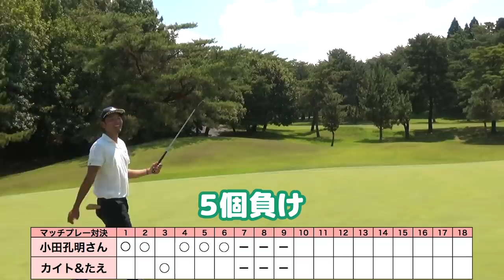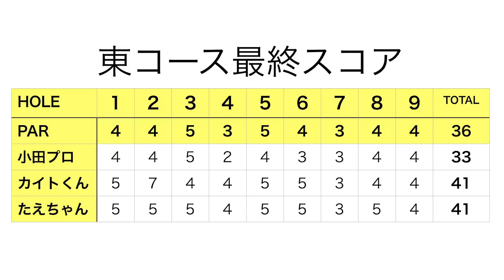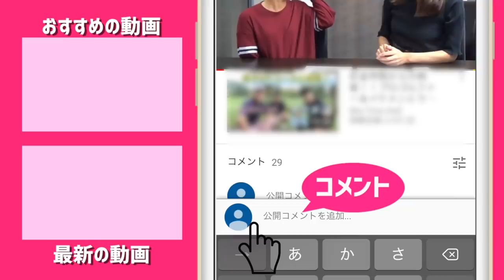確実にパターがうまくなるたった1つの方法。【小田孔明プロコラボ #3】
今年QT・プロテストを受けるたえちゃん、カイトくんが、実力派プロ小田孔明さんの胸を借りて
18ホールラウンドしました！
2対1で2人のほうは良いスコアを採用するハンデ戦。
ラウンドしながらプロとしての心構えや、ラウンドの中で気づいたことを話していただきました！

小田孔明プロ
福岡県出身
日本ツアー優勝　8回

小田孔明さんの YouTube チャンネルへはこちら↓
『孔明YOUTUBEで何しようと!?』

♣本日のゴルフ場:PGM総成ゴルフクラブ